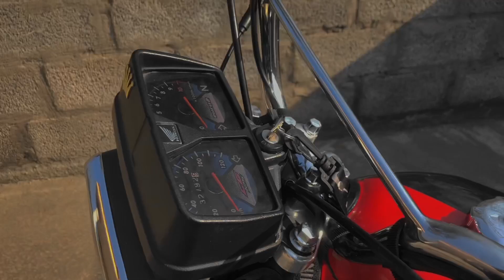Bike wash in Home 🏡And Saraiki Saz